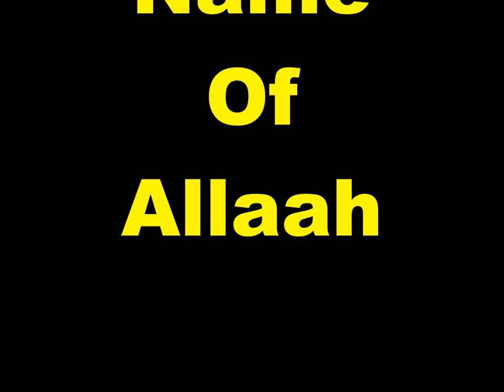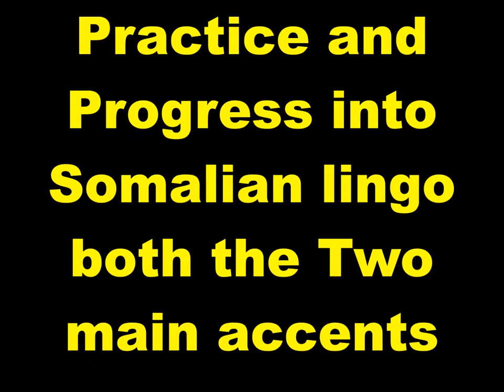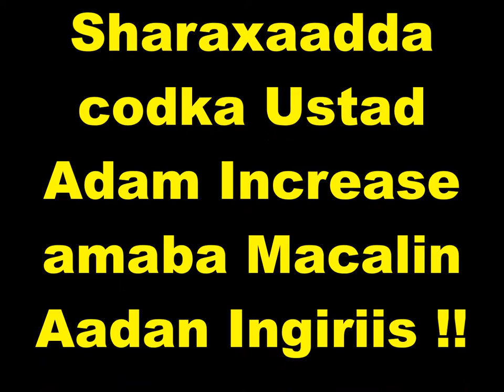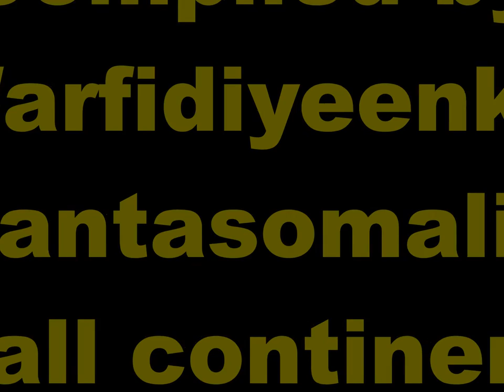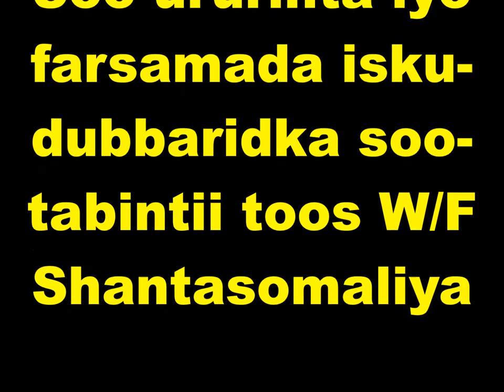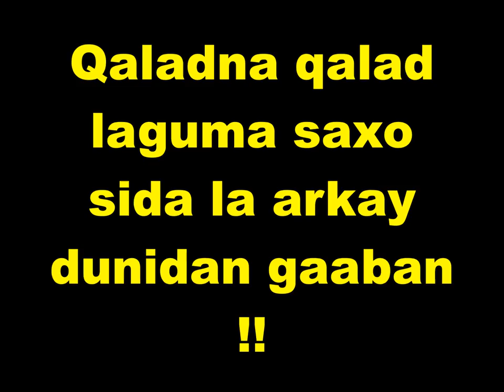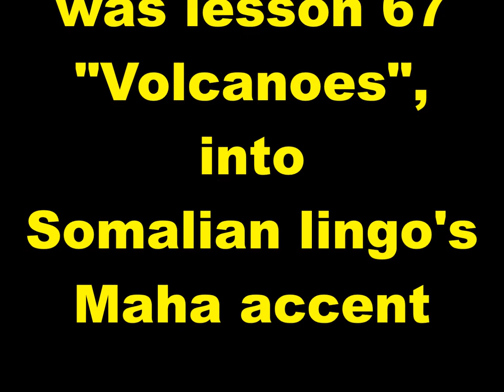Practice and Progress 67 Maha accent Ustad Adam Increase Warfidiyenka shantasoomaaliya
New Concept English Book Practice and Progress Lesson Sixty-Seven "Volcanoes", into Somali Language Maha accent, Compiled by shantasoomaaliya Press, Preparation Support T.P.L.P. Teachers Peace-Loving Party, Technical Surmount Shantasoomaaliya Press, The presentation and Explanation Voice of Editorial Chief Teacher Adam Increase